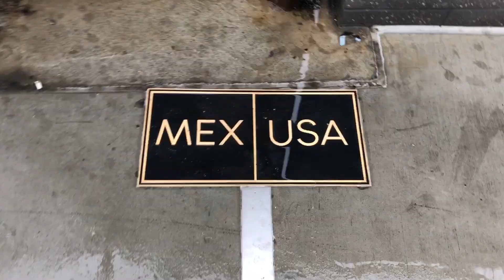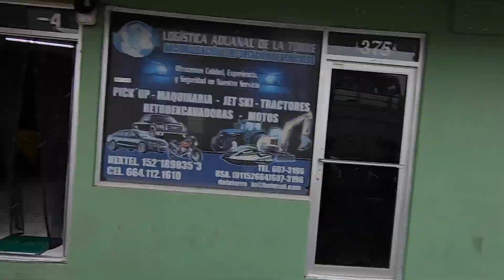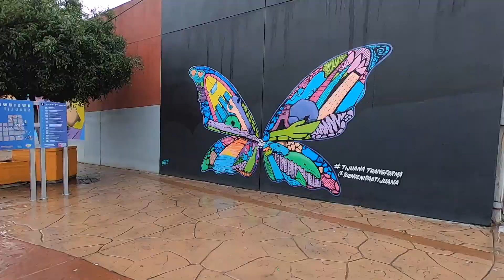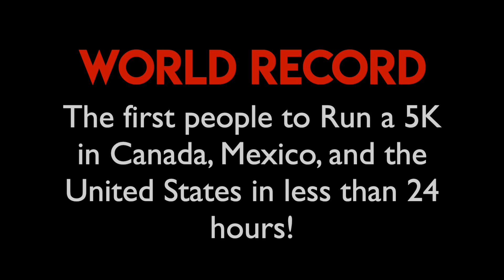North America 5K Record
On December 7th we attempted to do what no one has ever done before and run a 5K in Canada, Mexico, and the US. We started and ended in Michigan, all within 24 hours!